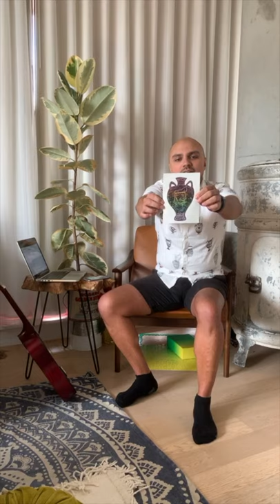ROMKids Show: The One With The Amphora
This time on the ROMKids Show, we'll travel back in time to the ancient Mediterranean and learn about all the different ways we tell stories. We’ll take a particular interest in Ancient Rome and Greece and how they told stories through pots. Then we'll make our own scratch art amphoras!